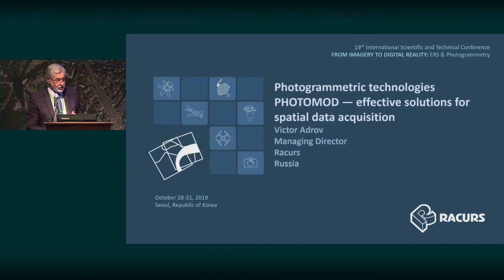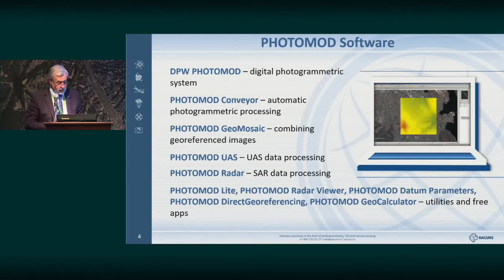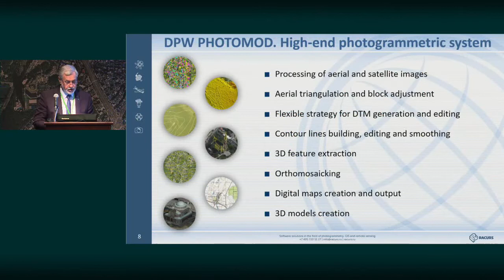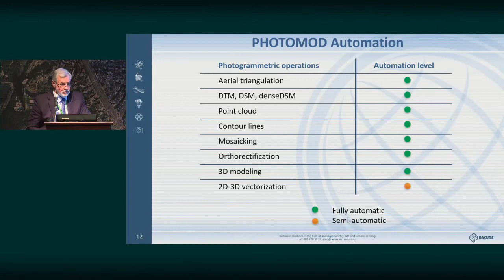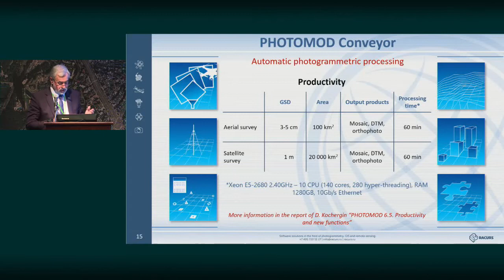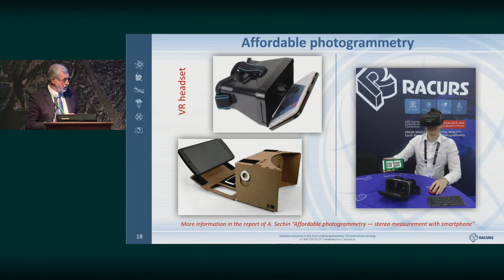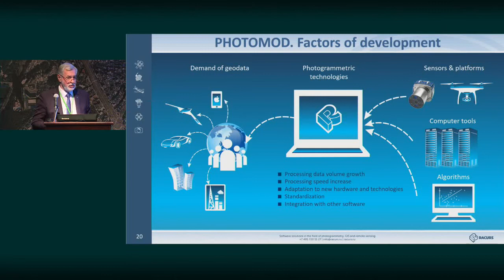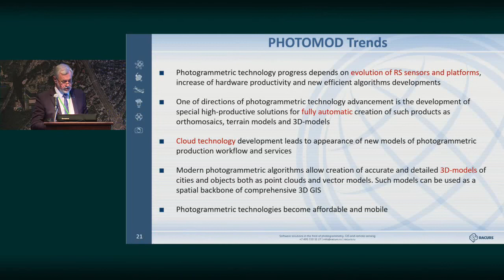Photogrammetric technologies PHOTOMOD — effective solutions for spatial data acquisition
Victor Adrov, Managing Director, Racurs, Russia